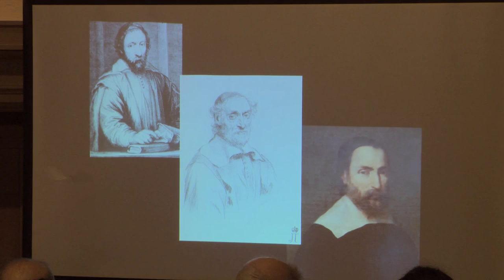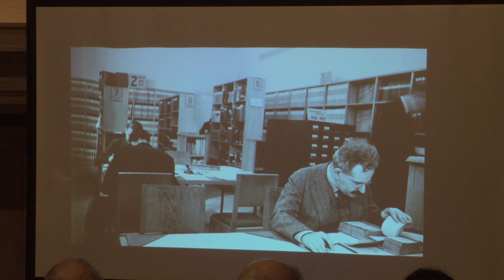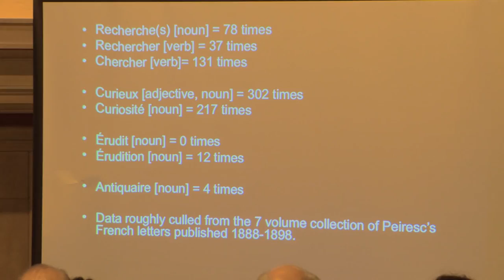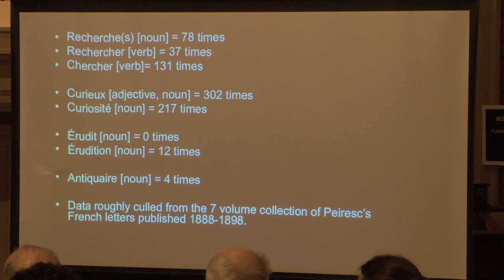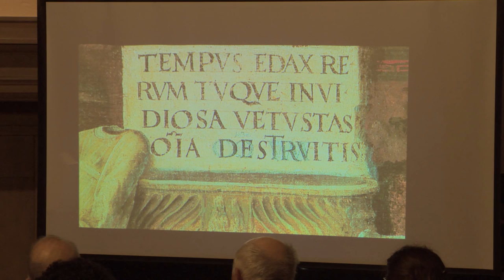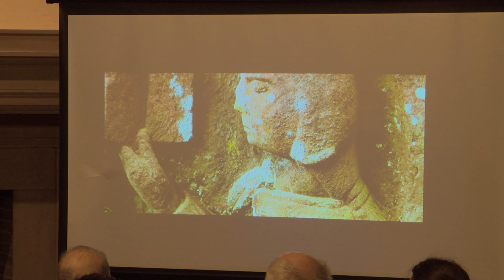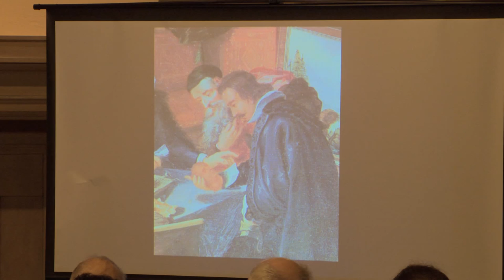What Might a History of Antiquarianisms Look Like?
Antiquarianisms Across the Atlantic Symposium
Keynote Lecture featuring Peter Miller (Bard Graduate Center)